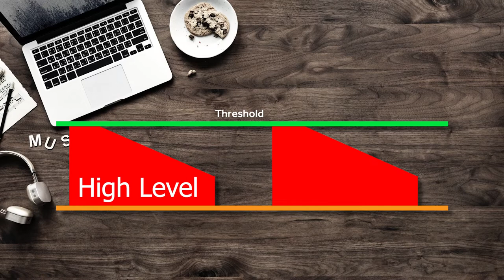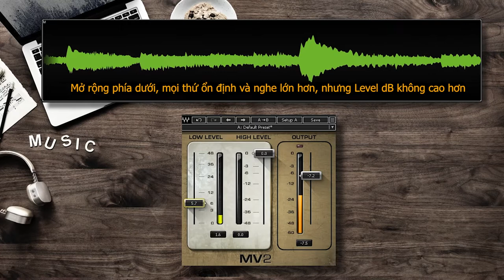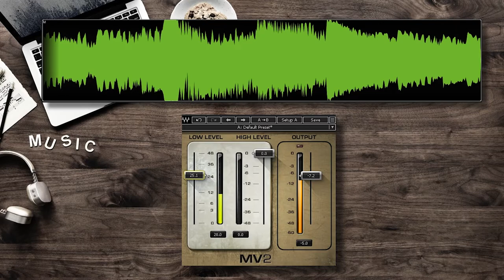Plugin: MV2 Kiểm soát Dynamic khi Mixing dễ dàng hơn, Giúp nén Âm thanh dễ hơn.